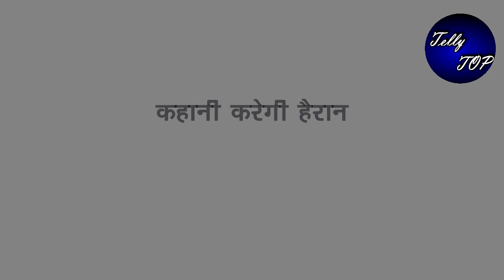BHAGYA LAKSHMI ||Bhagya Lakshmi Upcoming New Promo – Shalu Convince Lakshmi